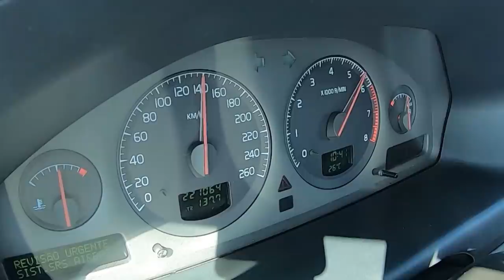Teaser - Volvo S60 T5 2.3CC + 300cv + 400nms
Carro feito pela - Team Soishiroo